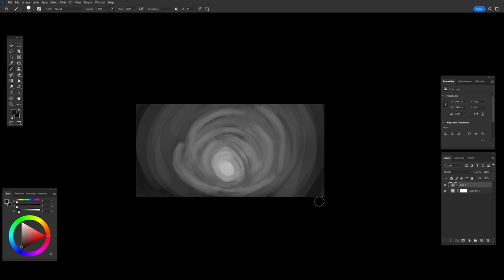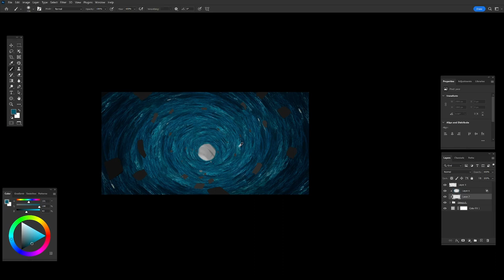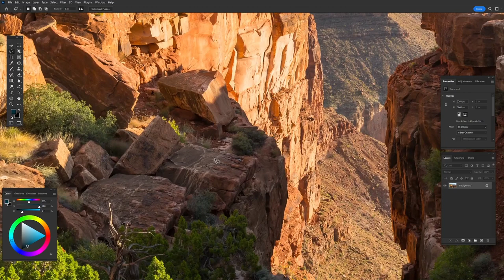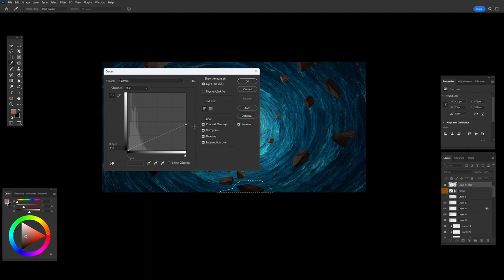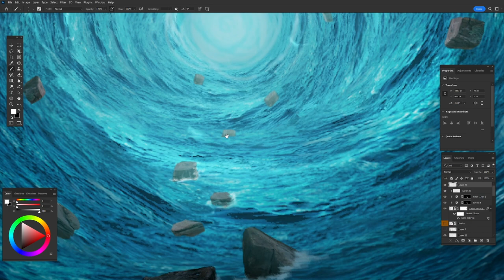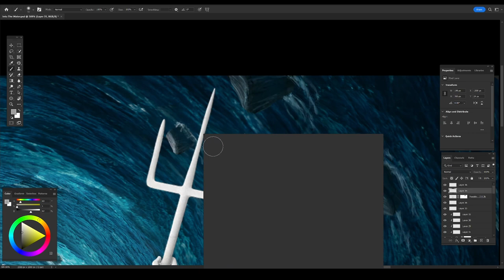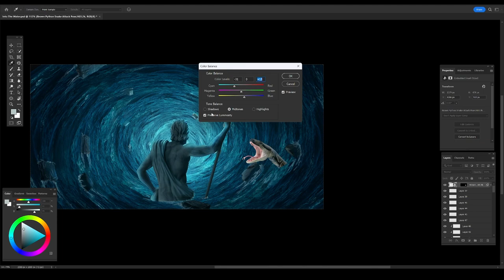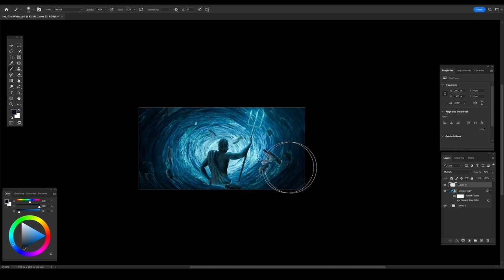Sea Storm in Photoshop | Photo Manipulation Speed Art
Greek mythology stories are unique and magnificent. I made a circle-looking sea thunderstorm in photoshop with Poseidon and some snakes similar to Nagas. I used the photo manipulation technique to complete this artwork. I like the mood and atmosphere, but I could spend more time on it. but enough is enough xD hope you like it, guys.